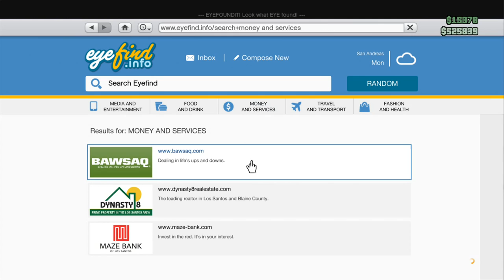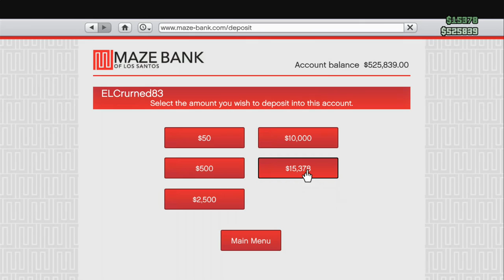Let's Fail GTA V Online Prison Bus Setup Part 1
XBox 360 ID: ElCrurned83
Level: 66
Looking for Heist crew. Offers are welcome.